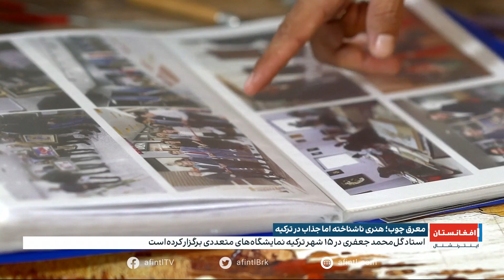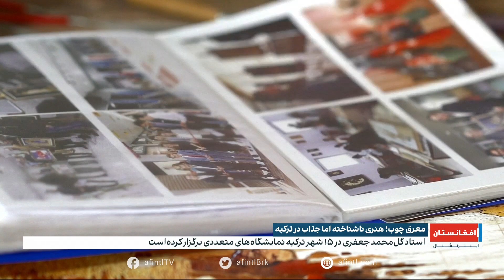Muarrak Art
This is a wood art, creating by cutting the original woods, no color is using in this art.

Artist: Gol Mohammad Jafari